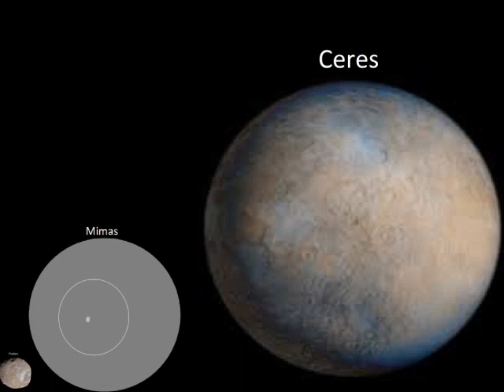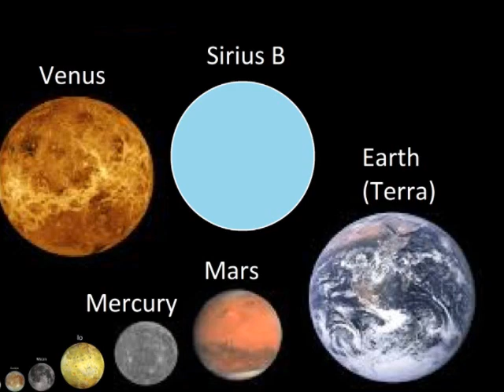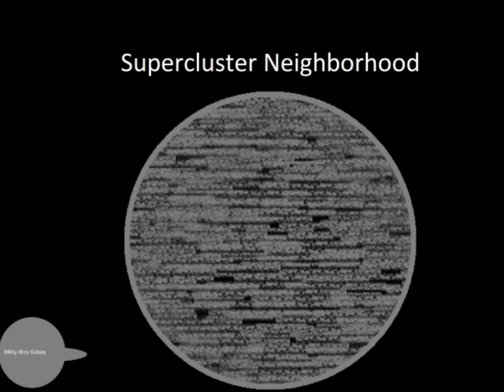Space Size Comparison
This video is best!